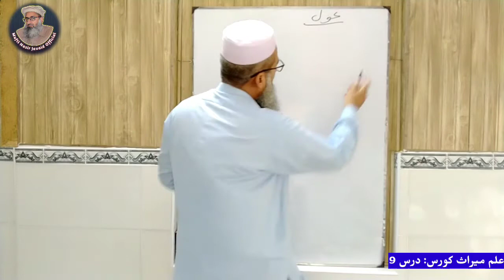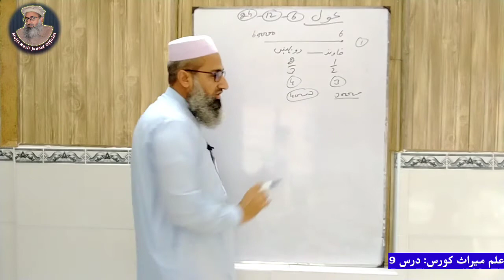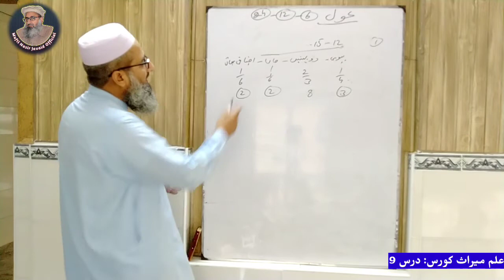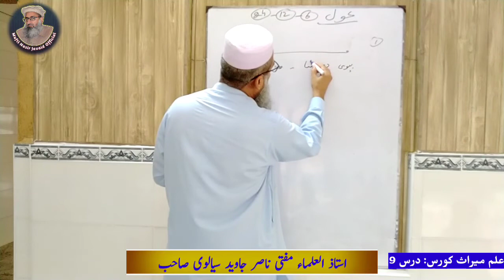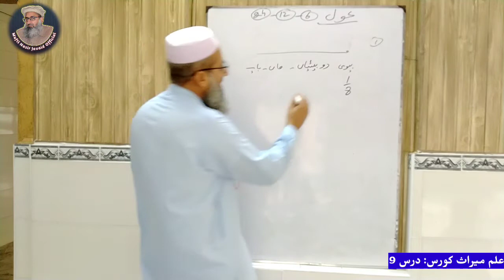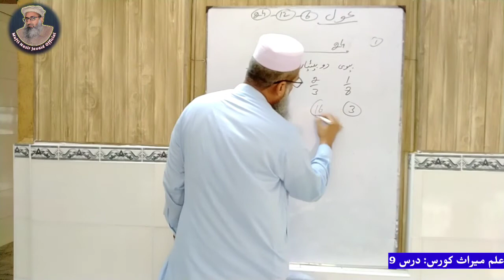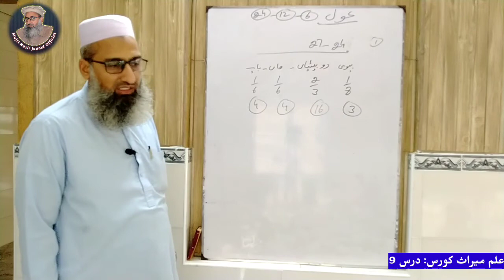Ilm e Miras course|عول کی وضاحت | Lecture no 9 | Mufti Nasir Javaid Sialvy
ilm e miras course
wirasat ky masyal
Mufti nasir javaid sialvy
میراث کورس
عول کی تعریف اور وضاحت
وراثت کے تمام مسائل
aowl ki tareef
wirasat ki taqseem by mufti nasir javaid sialvy
wirasat ki taqseem ka tariqa in urdu
wirasat ki taqseem ka sharahi tariqa